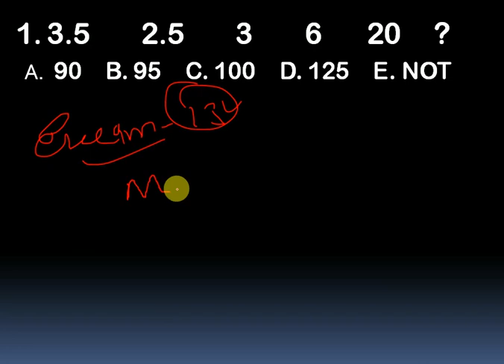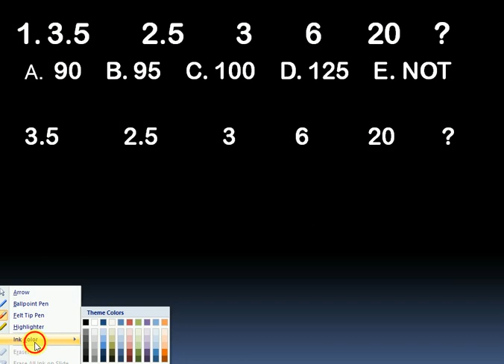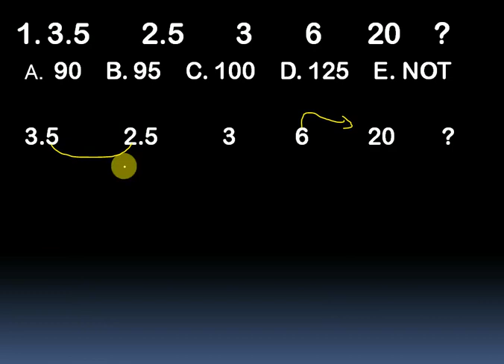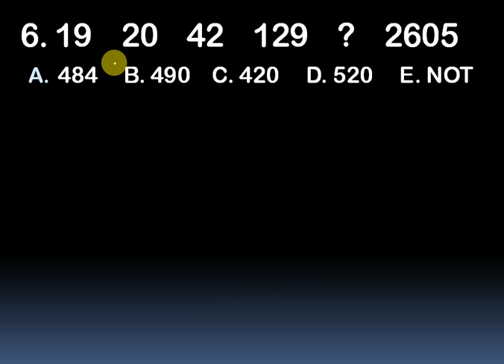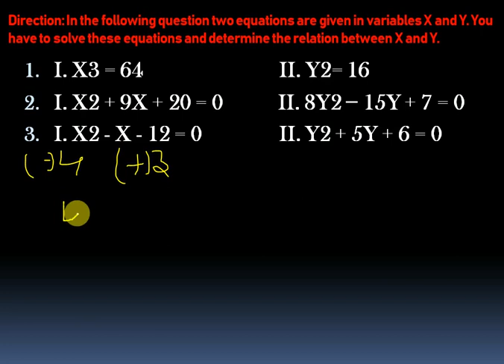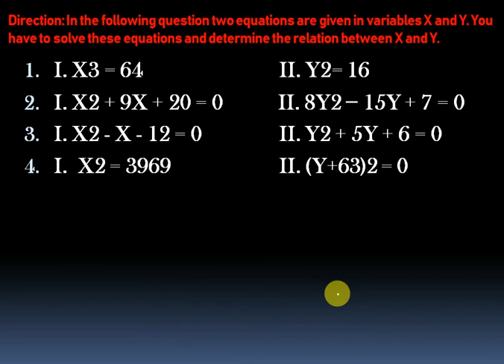IBPS RRB PO PRE Memory Based MISSING Number Series// EQUATIONS With Solution Asked 12 SEP. 2020..!